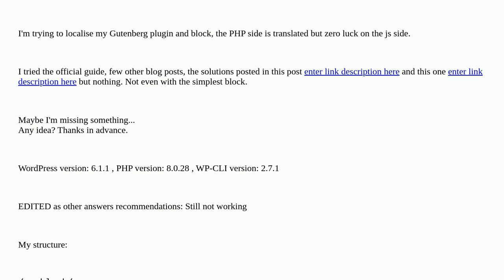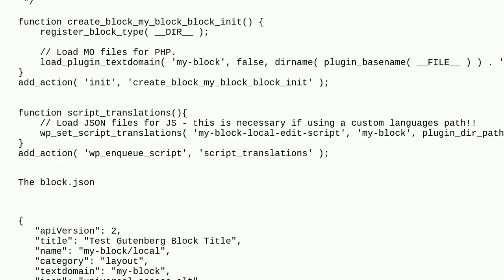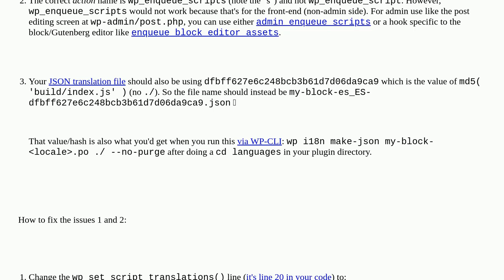Wordpress: Localising a Block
Localising a Block

A special thanks goes out to the awesome community

  block-editor localization